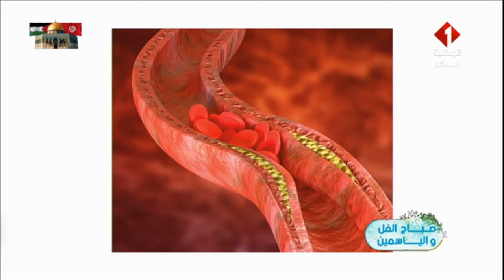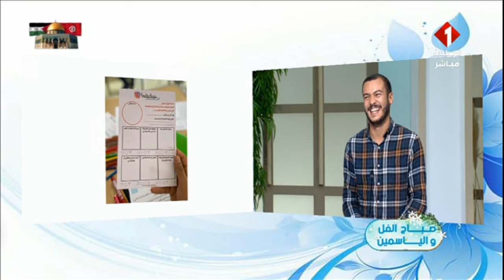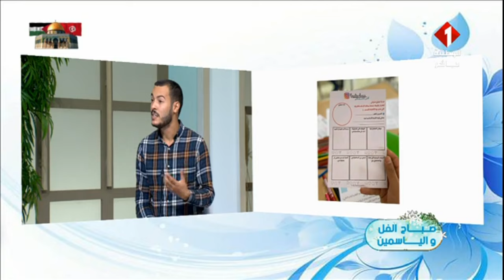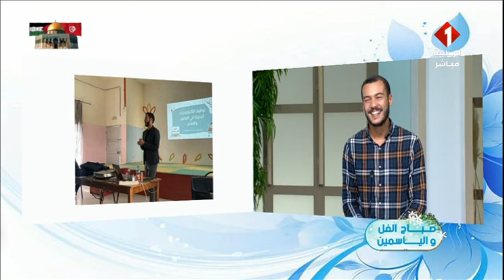برنامج صباح الفل و الياسمين ليوم 27 - 09 - 2024